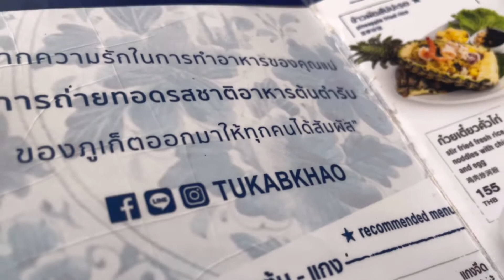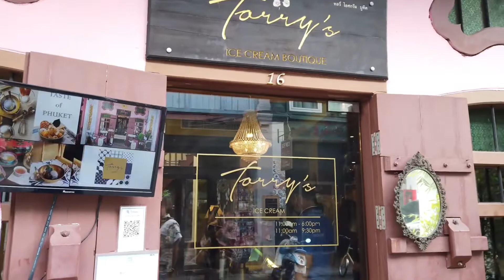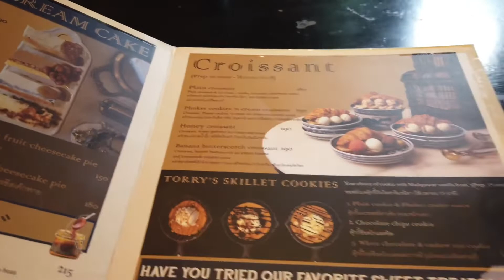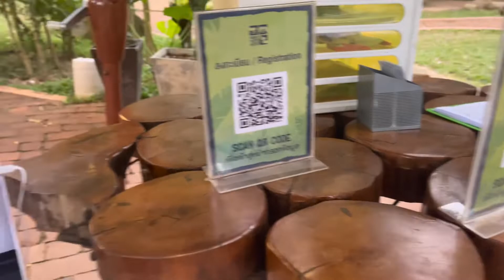VLOG เดินสายกินที่ภูเก็ต |ร้านนี้ปังต้องมากิน | ร้านตู้กับข้าวภูเก็ตดีจริงไม่จกตา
Vlog เป็นวิดีโอที่แนนชอบทำมากๆๆเพราะอยากจะพาเพื่อนๆมารู้จักกันแบบใกล้ชิดเหมือนดั่งพี่ชวนน้องทำกิจการไปไหนมาไหนด้วยกันพาไปเที่ยวไปช้อปโน้นนี่นั่นกัน หวังว่าเพื่อนๆจะชอบคลิปนี้กันนะคะ

IG MantaneeNancy
Facebook Mantanee Nancy